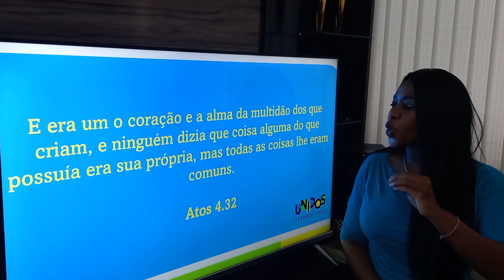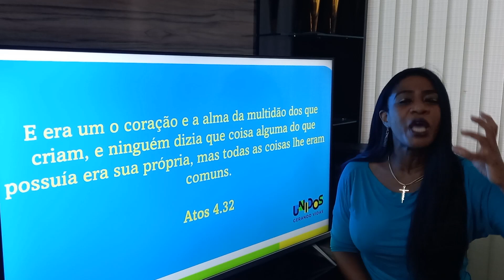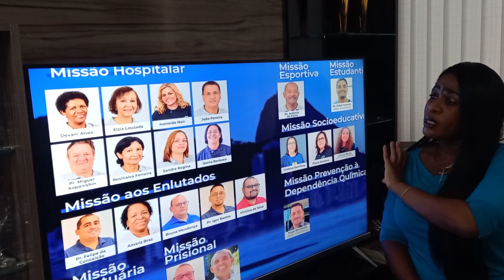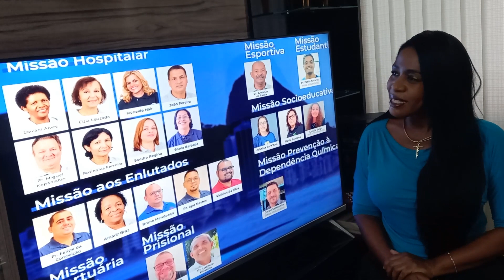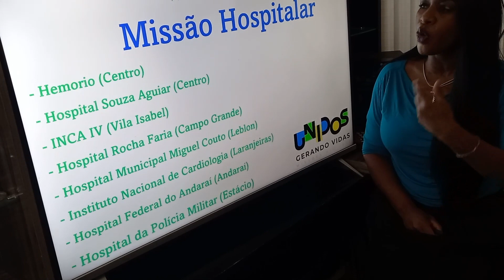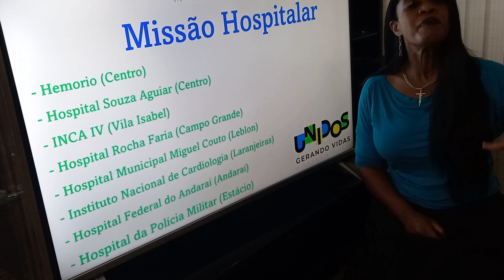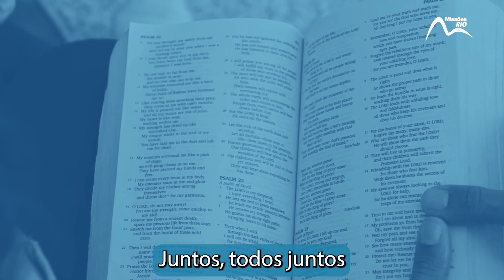QUARTA VIVA DIA 20/07/2022 ÀS 20H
Participe conosco e seja abençoado!

DEPÓSITOS BANCÁRIOS

Razão Social
Primeira Igreja Batista no Parque Anchieta
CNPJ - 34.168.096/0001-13